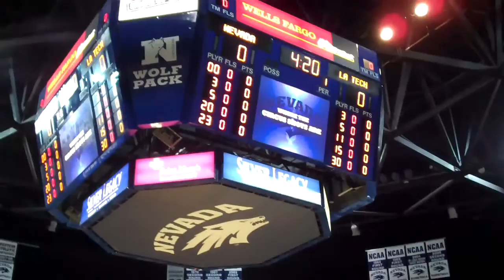Senior Night University of Nevada, Reno Basketball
The University of Nevada, Reno celebrates Senior Night for the 2009 Basketball season. Lets go Pack!